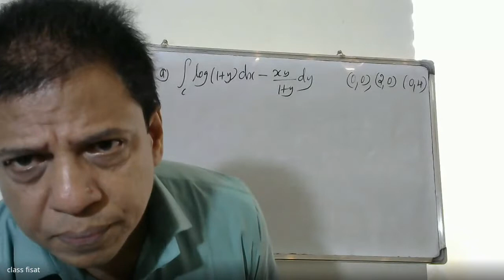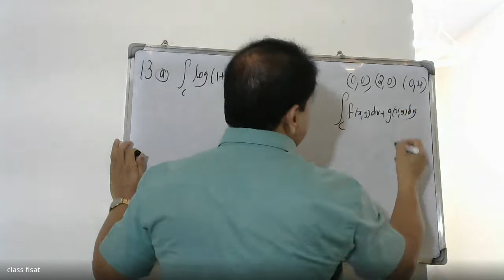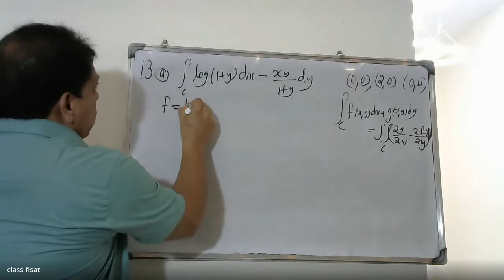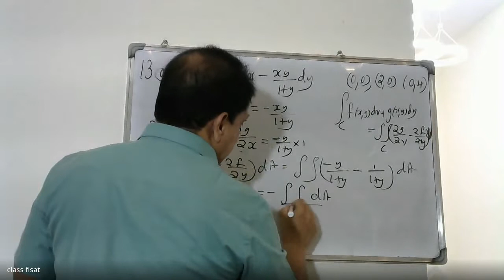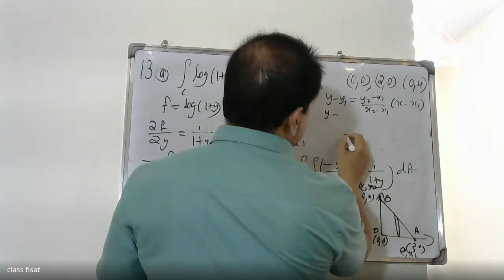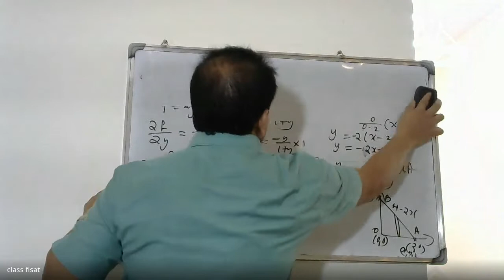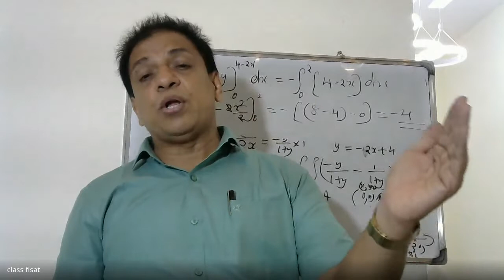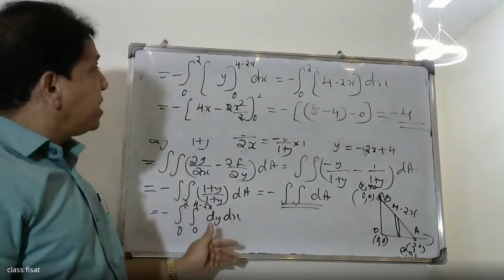ANSWER KEY-QUESTION -13(a)(AN- SESSION) | MAT-102 |KTU-2019 SYLLABUS I SEM-S2